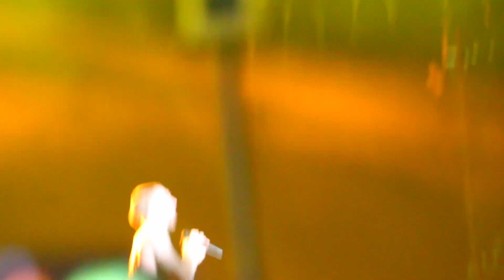MAROON 5 - Payphone Live performance at 2015 F1 Singapore Airlines Singapore Grand Prix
2015 F1 Singapore Airline Singapore Grand Prix Maroon 5 performance